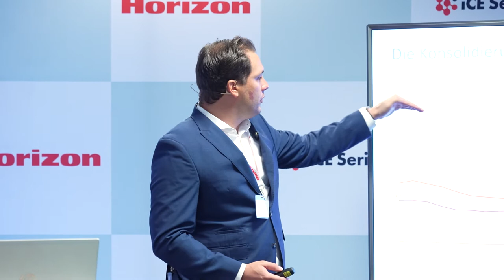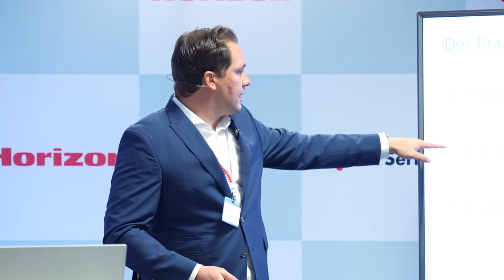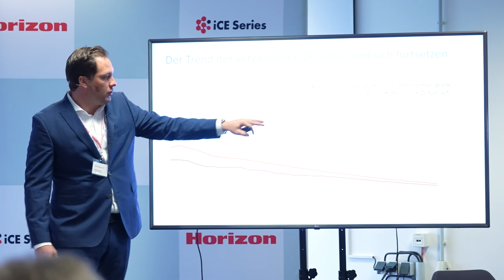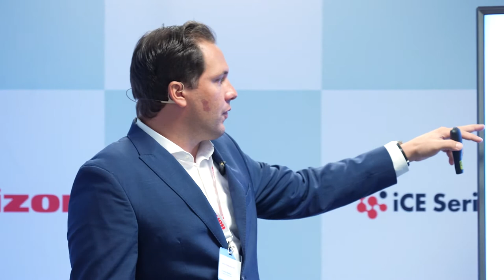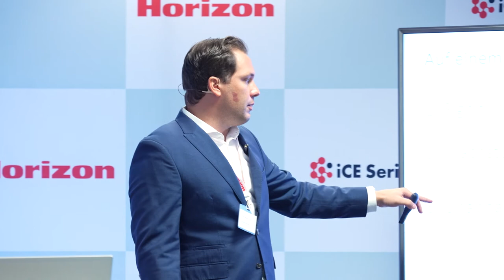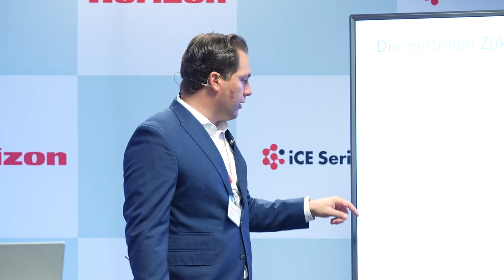Dr. Johannes Warther · Senior Consultant · Apenberg & Partner · Horizon Finishing First 2022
Every day at 11.00 a speaker is presented on the stage. Today, September 27th, 2022, it was Dr. Johannes Warther from Apenberg & Partners. The company is a consultancy company and has specialized in consulting printing companies. Among the topics were acquisitions and consolidations - which many find interesting in these challenging times!

The presentation is done in both German and English at the same time!